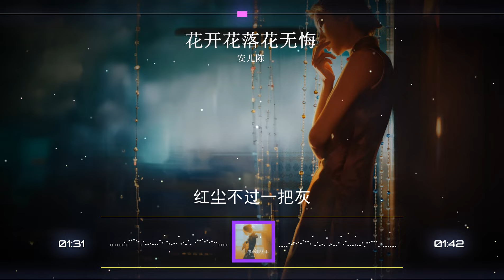2024華語網絡流行音樂 ||《花開花落花無悔》|| 安兒陳 || 動態歌詞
花开花落花无悔（缘来缘去缘如水）-安儿陈
词：未子夫
曲：卢润泽
编曲：行者孙
制作人：李洪胜
和声：钟摆柳
吉他：行者孙
混音：王旭
艺人统筹：无事
监制：林芝
OP：昌禾文化
红尘不过一把灰
飘飘洒洒惹心扉
江湖不过一瓢水
纷纷扬扬离人泪
世间情字最难写
难断是缘还是劫
人生哪能多如意
万事只求半称心
花开花落花无悔
缘来缘去缘如水
一曲相思酒一杯
人来人往人无谓
花开花落花无悔
月圆月缺又几回
今朝有酒今朝醉
半生飘零半生悲
红尘不过一把灰
飘飘洒洒惹心扉
江湖不过一瓢水
纷纷扬扬离人泪
世间情字最难写
难断是缘还是劫
人生哪能多如意
万事只求半称心
花开花落花无悔
缘来缘去缘如水
一曲相思酒一杯
人来人往人无谓
花开花落花无悔
月圆月缺又几回
今朝有酒今朝醉
半生飘零半生悲
花开花落花无悔
缘来缘去缘如水
一曲相思酒一杯
人来人往人无谓
花开花落花无悔
月圆月缺又几回
今朝有酒今朝醉
半生飘零半生悲